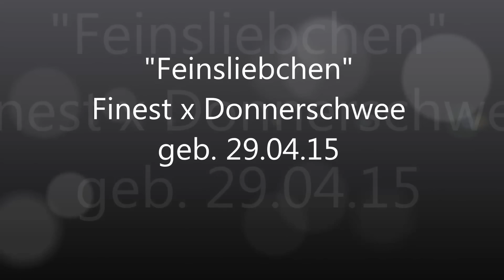"Feinsliebchen" (Finest x Donnerschwee geb. 29.04.2015)